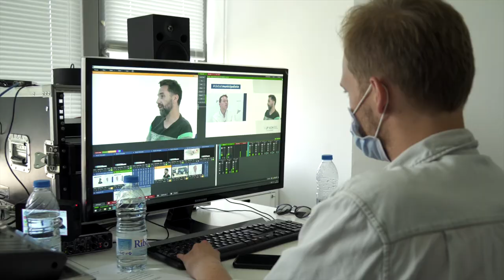DebatMunicipalista: el teletreball als ens locals.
El municipalisme català debat al voltant de la necessitat d’establir un marc jurídic per facilitar el teletreball a l’administració local.

El Debat Municipalista, organitzat per l’ACM, ha obert la possibilitat d’elaborar un marc legal per regular el teletreball als ens locals.

Lluís Soler: “El teletreball és una oportunitat en qualitat de vida, d’optimització dels recursos humans i per lluitar contra el despoblament, però només serà possible mantenir-lo com a opció si es dota d’un marc jurídic adequat, i amb els recursos suficients”.